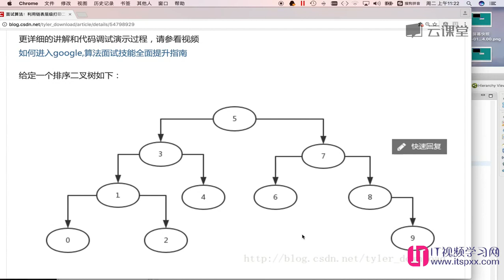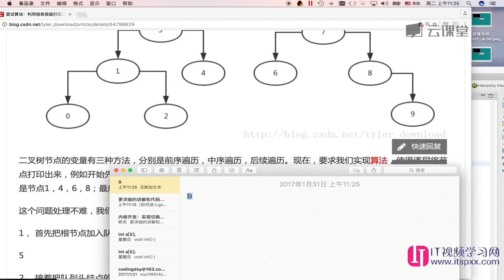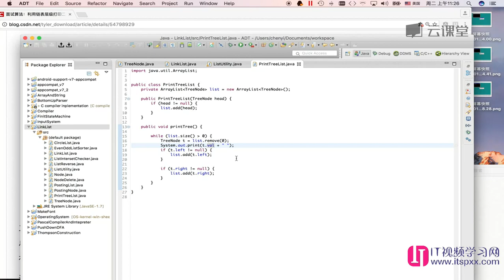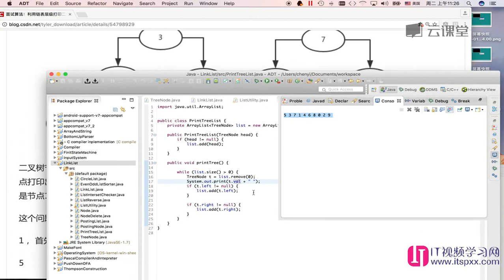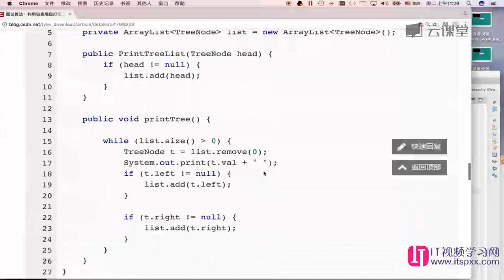算法数据结构,如何面试进入google-38 使用链表实现二叉树节点的层级打印